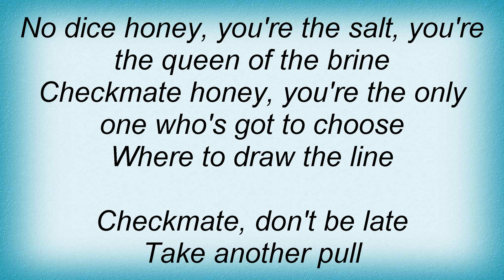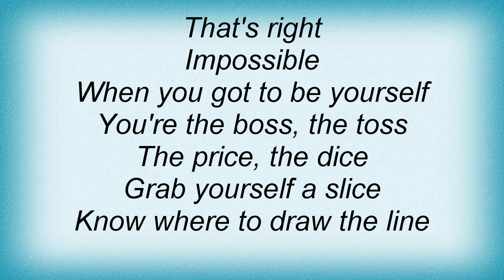Aerosmith - Draw The Line Lyrics